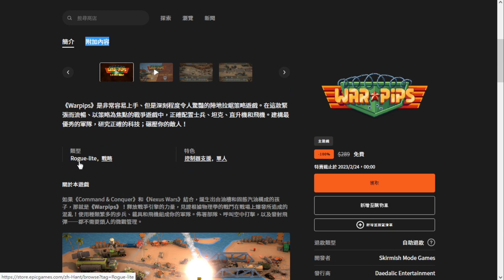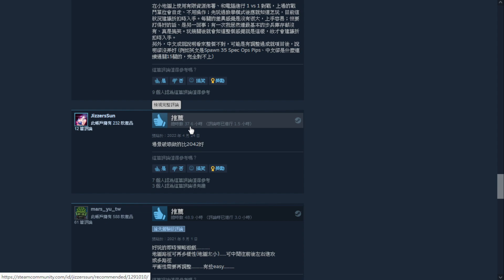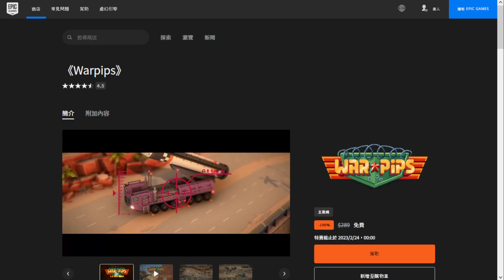【餛飩】限時免費遊戲 戰爭迷你兵｜2023-02-17｜免費遊戲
EPIC限時免費

《Warpips》
"戰爭迷你兵"

Steam頁面
戰爭迷你兵 - Warpips